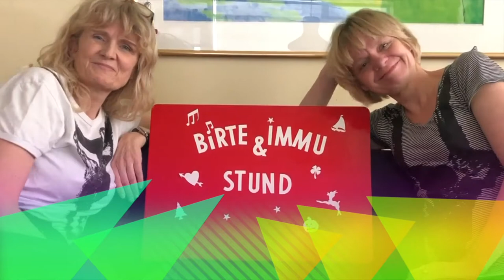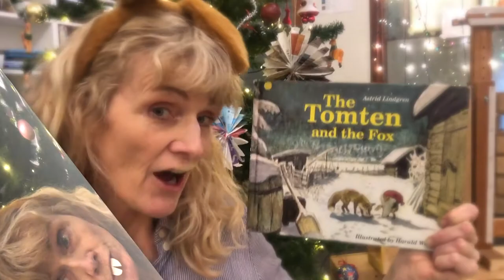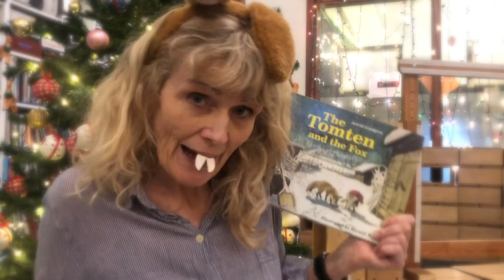Birte- og Immustund: Jólastund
Ingi Indjáni og Grýla *
Tomten og refurinn